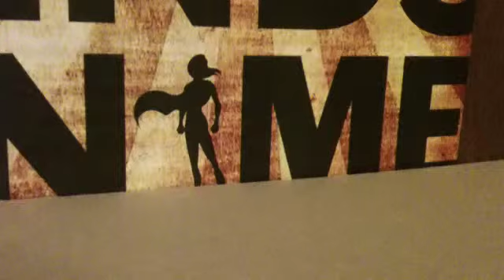Summer tv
The gang gets together 2 celebrate sum things such as da 2 month anniversary